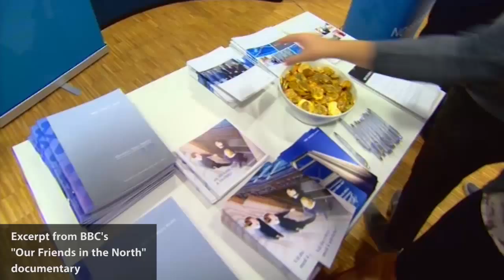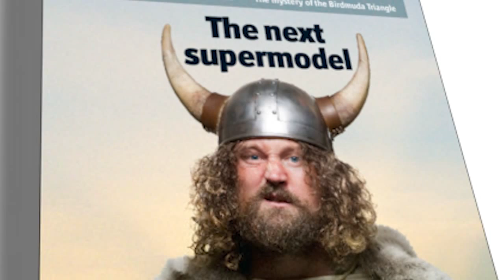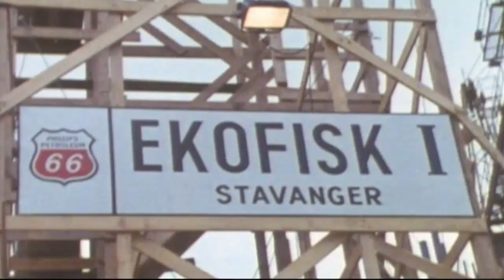The secrets of the Nordic Model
BBC Scotland recently visited BI Norwegian Business School to interview professor Torger Reve about the nordic model.